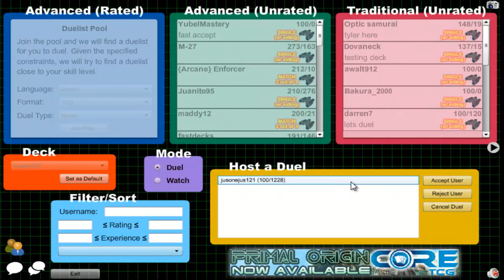Vitamin Y (Forever) Episode 244: Yubel XYZ #35